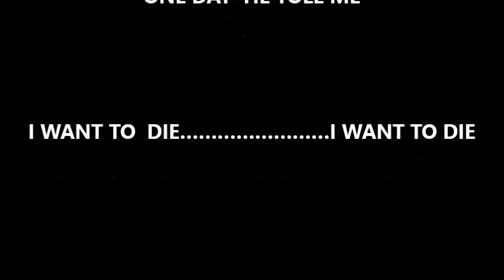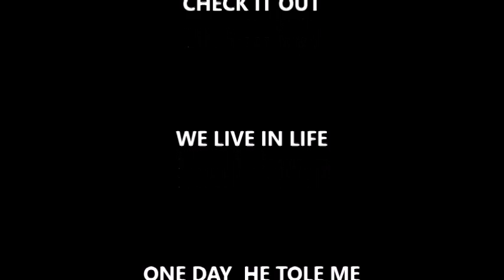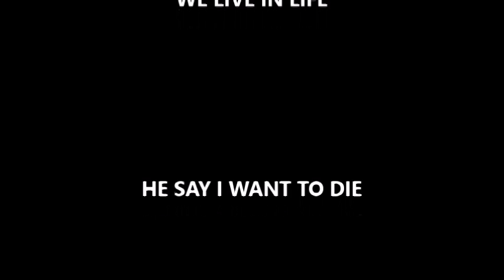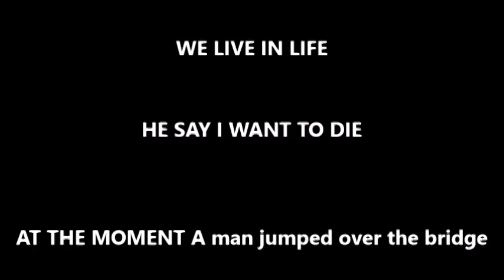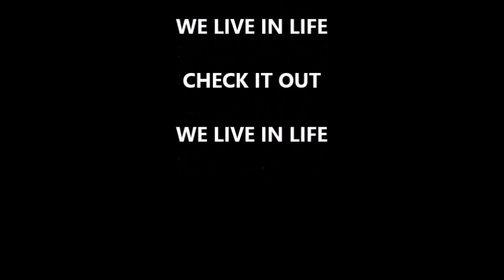CHECK IT OUT